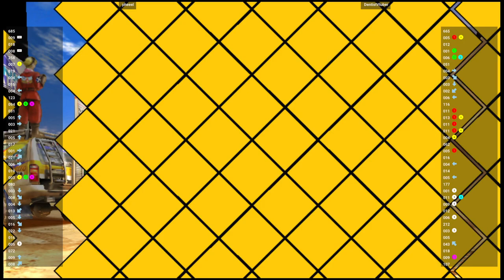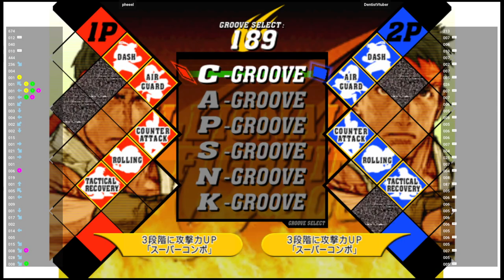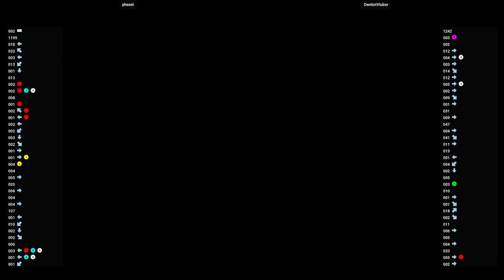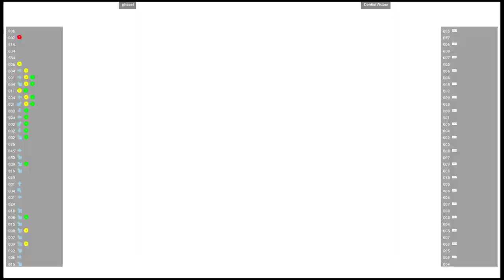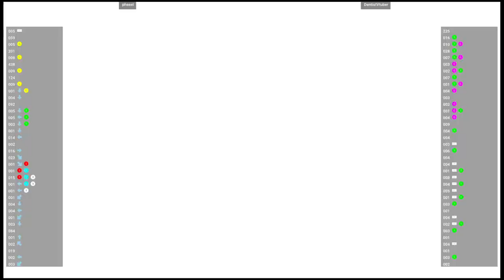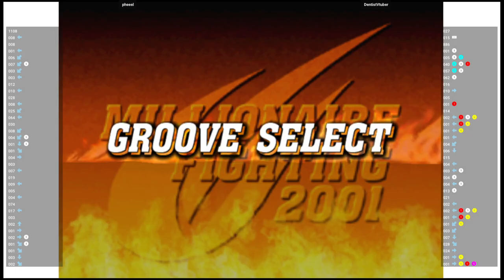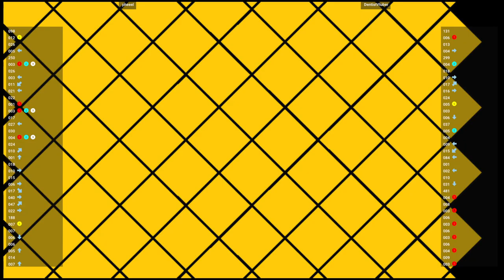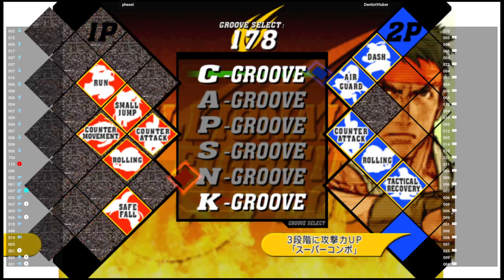CVS2 🕹 pheeel VS DentistVtuber | Fightcade